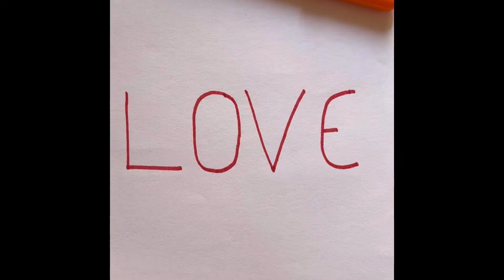Satisfying Drawing Art - Creative Drawing Art - Oddly Satisfying Art - Drawing Compilation,Asmr Art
Hello friends. Here's a collection of oddly satisfying drawing arts. I hope you enjoy it. !